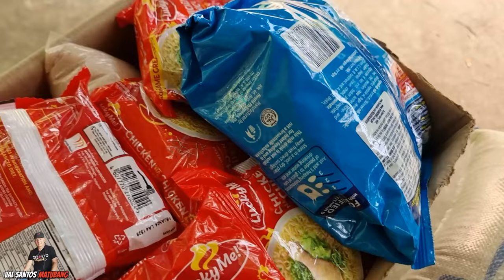KALAGAYAN NI LOLA MILAGROS, MAS MALALA NA NGAYON!